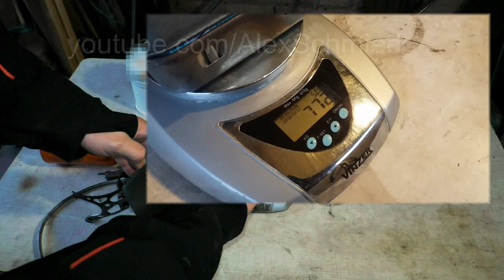🎥 ч.1/2 Туристическая горелка BRS-8 (или TRG-013). Розжиг на газу.